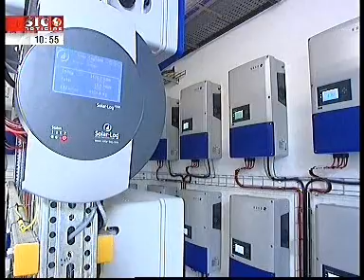Economia Verde - SIC Notícias